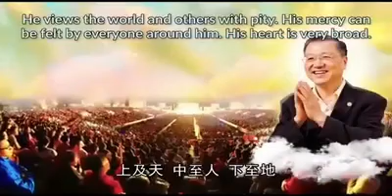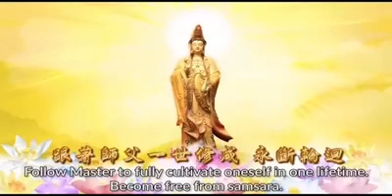Guan Yin Cita dharma door ( Xing Li Fa Men) materi dharma gratis